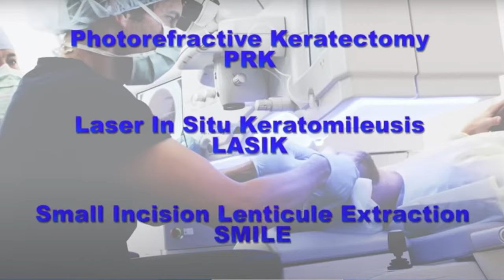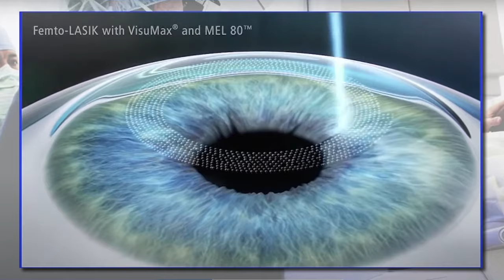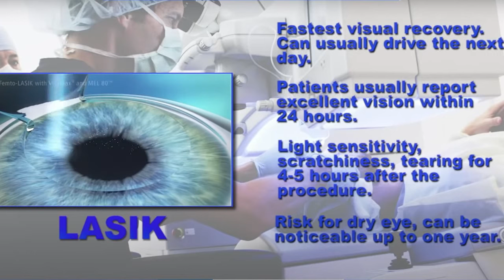LASIK, PRK, SMILE: What's the difference?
Today I'm explaining the differences between the PRK, LASIK and SMILE procedures for correcting nearsightedness and astigmatism! Hope to see you soon at Hamilton Eye Institute!